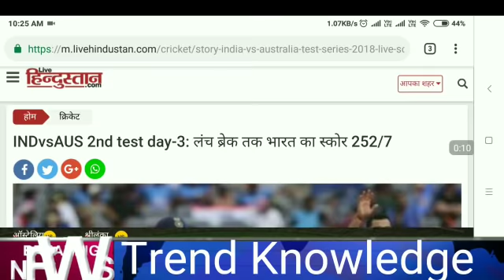Ind Vs Aus 2nd Test 3rd Day Live score,today's breaking news 2019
India vs Australia Live Score, 2nd Test Day 3: Australia Bowlers Fight Back, India Eight Down
Virat Kohli produced a masterclass but Australia bounced back with two quick wickets towards the end of the session as India went into lunch with 252 for seven on Day 3 of the Perth Test. The Indian skipper scored a composed 123 off 257 balls as India now trail by just 74 runs in the first innings. Resuming on 172 for three, India lost Ajinkya Rahane (51) in the first over of the day with Nathon Lyon producing a superb delivery to get the outside edge of Rahane's bat. After his dismissal, Hanuma Vihari along with Kohli batted beautifully in the first hour of the morning session. The duo strung together a crucial 50-run partnership for the fifth wicket but Josh Hazelwood then dismissed Vihari for 20 putting the visitors in a spot of bother. Kohli, then batted alongside Rishabh Pant for a 28-run partnership but got dismissed before lunch. Mohammed Shami too perished for a first ball duck in the final over before the break. For Australia, Nathan Lyon was the most successful bowler in the morning session on Day 3, claiming two wickets while

India vs Australia Live Score, 2nd Test Day 3: India eight wickets down against Australia